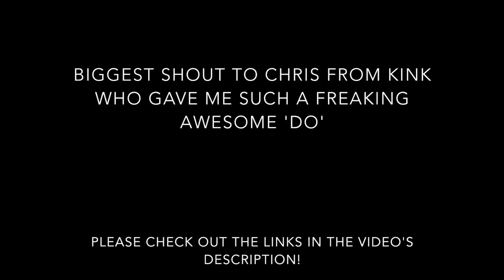Creating Myself | why i cut my hair (mild tw)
I'm moving forward into a new era of myself.
Thank you so much Chris from Kink Hair in Victor Harbor for creating this look for me and helping me 'create myself'. Also thank you to my beautiful friend Kiara for filming the process x love you forever.